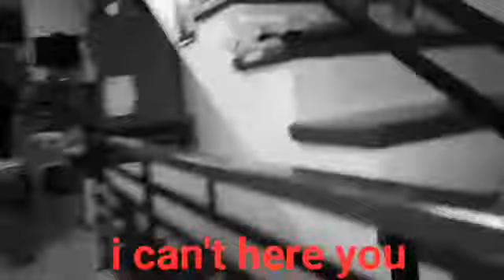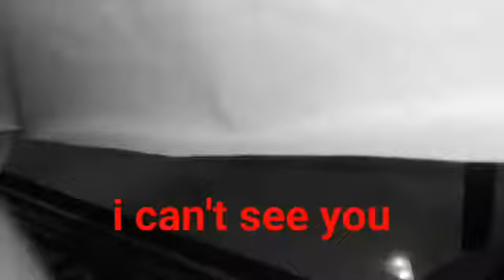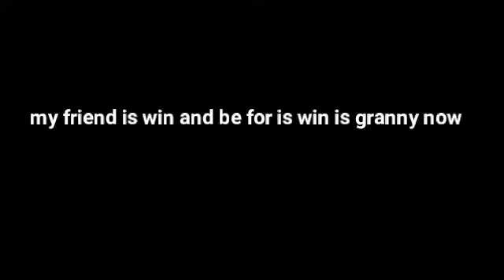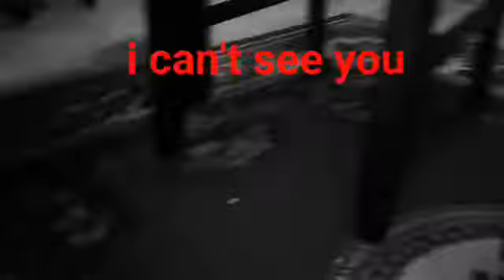Granny is scary I can't get out on the game